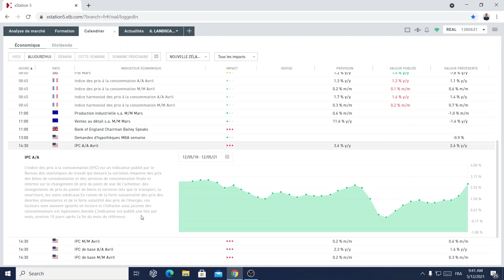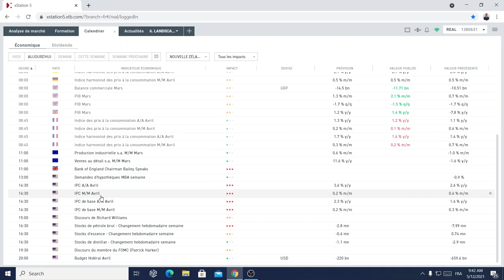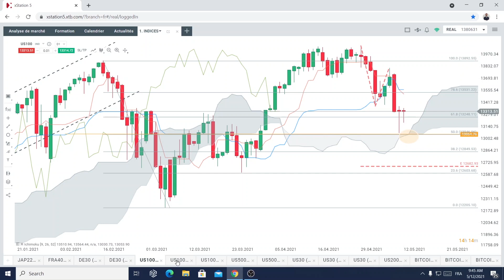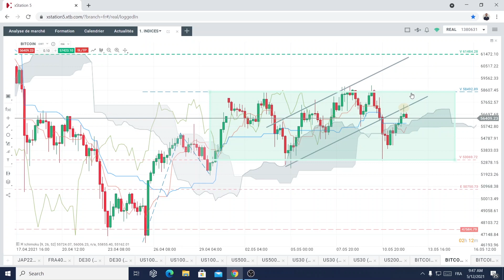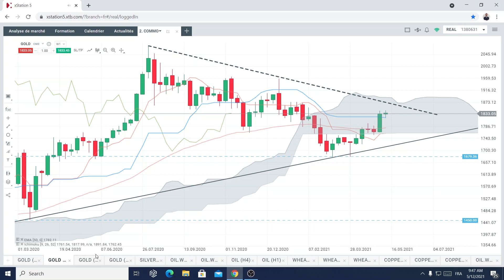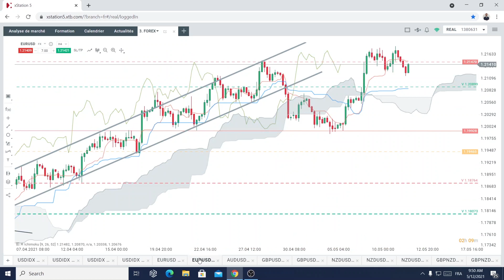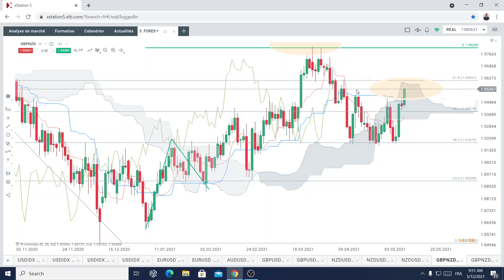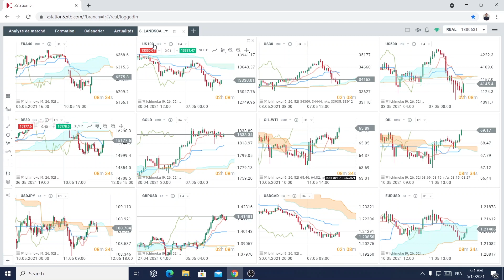Good Morning Market : L'IPC dans tous les esprits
Les indices américains ont accentué leurs baisses hier. Le S&P 500 a chuté de 0,87 %, le Dow Jones a baissé de 1,36 %, le Russell 2000 a reculé de 0,26 % et le Nasdaq a terminé en baisse de 0,09 %. Les indices américains ont amplifié leurs baisses sur fond de craintes persistantes que la hausse de l'inflation ne conduise à terme à des hausses de taux, ce qui aurait un impact négatif sur le marché boursier, notamment sur le secteur technologique qui a subi de fortes pressions hier.  En début de séance de mardi, le Nasdaq a chuté à un plus bas  datant du 1er avril. Le Dow Jones a perdu 600 pts et a testé le support à 34 000 tandis que le S&P 500 a chuté à un plus bas d'un mois autour de 4110 pts. Plus tard au cours de la session, les principaux indices boursiers américains ont réussi à regagner du terrain suite aux discours de plusieurs membres de la FED. Sur le front des données, le nombre d'offres d'emploi aux Etats-Unis a augmenté de 597 000 par rapport au mois précédent pour atteindre 8,123 millions en mars, le plus haut niveau depuis le début de la série en décembre 2000 et bien au-dessus des estimations des analystes de 7,5 millions. Par ailleurs,  les rendements du Trésor américain ont augmenté à 1,62 % après une solide adjudication d'obligations à trois ans dans un contexte de flambée des prix des matières premières et de problèmes de chaîne d'approvisionnement qui suscitent de nouvelles inquiétudes quant à l'inflation. Aujourd'hui, les marchés se concentrent sur le rapport de l'indice des prix à la consommation américain, qui devrait faire état d'une inflation supérieure à 3 %. Les indices européens ont fortement chuté hier, les inquiétudes liées à l'inflation y ont également affecté le sentiment du marché. Le rapport sur l'IPC de la Chine a montré que l'inflation a atteint son plus haut niveau sur sept mois en avril, et que les prix départ usine ont augmenté au rythme le plus rapide en trois ans et demi. A noter que les hostilités entre Israël et le Hamas se sont intensifiées mardi, portant le nombre de morts en deux jours à 35 Palestiniens et trois personnes en Israël. En somme, la publication dans la journée des chiffres de l'inflation en Allemagne et en France puis aux Etats-Unis sera suivie de près. Aux Etats-Unis, le consensus table sur une hausse des prix de 0,2% sur un mois et de 3,6% sur un an.

⏱ GOOD MORNING MARKET - tous les jours à partir de 09h15, Réda Aboutika notre analyste marchés, décrypte les marchés financiers, INDICES, MATIÈRES PREMIÈRES, ... et passe en revue les événements économiques du jour.

Réda Aboutika
Chef Analyste XTB France